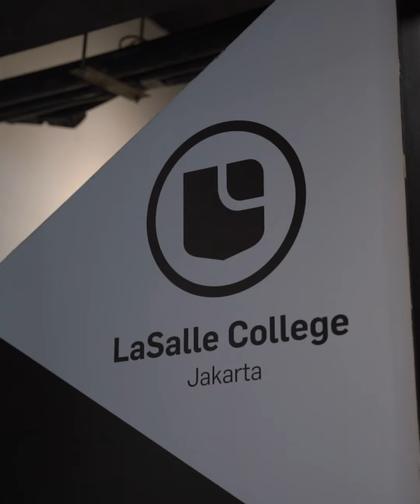KERTASIVE CAMPUS VISIT Lasalle Indonesia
KERTASIVE CAMPUS VISIT ke @lasalleindonesia @interiordesignlasalle.jkt . Seru sekali acara sharing session produk-produk terbaru dari KERTASIVE, dan mahasiswa mahasiswi lasalle sudah mencoba langsung aplikasi produk KERTASIVE. Banyak tips and tricks yang tentunya berguna untuk project-project interior design mereka, agar hasilnya dapat maksimal. Next kampus mana yang mau divisit KERTASIVE?
KERTASIVE INDONESIA
𝙎𝙩𝙞𝙘𝙠 𝙬𝙞𝙩𝙝 𝙞𝙩